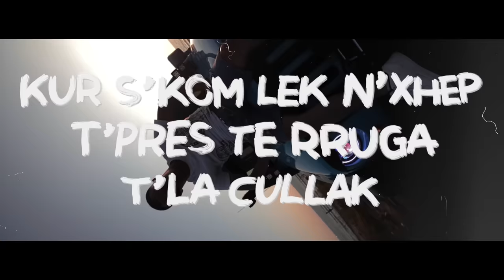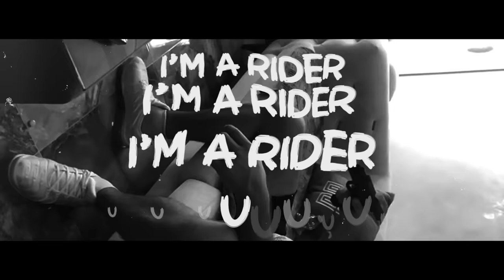DON XHONI - ALLES GUTE CRIMINALE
Produced by: Cricket Music
Lyrics: Don Xhoni
Mix/Master: Lorenc Aliaj
Directed by: Kotorri & Don Xhoni
Beat by: Mensur Cakiqi
Motion Graphics: Agon Nushi
Executive Producer: Besart Muqolli

GJONI BLACK 2020